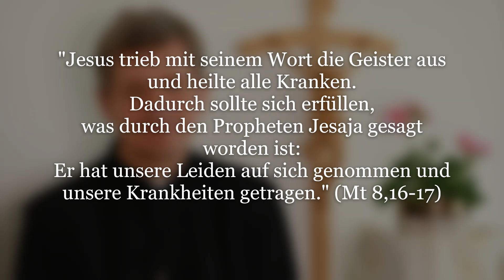Geschehen Wunder nur bei Heiligen Nein!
"Jesus trieb mit seinem Wort die Geister aus und heilte alle Kranken. Dadurch sollte sich erfüllen, was durch den Propheten Jesaja gesagt worden ist: Er hat unsere Leiden auf sich genommen und unsere Krankheiten getragen." (Mt 8,16 17)

Ein Mann erzählte dieses Zeugnis: Auch ich durfte Heilung erfahren. Ich war dazumal nicht ganz freiwillig bei einem Einkehrtag. Meine Frau hatte mich mitgenommen. Ich musste noch vor der Abfahrt zu dem Einkehrtag meine Schmerztabletten einnehmen, damit ich die lange Autofahrt von den Schmerzen überhaupt aushalten konnte. Ich litt bereits mehrere Jahre unter starken Schmerzen wegen meiner Bandscheibenvorfälle. Ich ging nach Aufforderung meiner Frau zu dem Segen am Ende des Einkehrtages und war seit diesem Moment des Segens komplett schmerzfrei! Der Herr hatte mich an diesem Tag geheilt! Bis zu diesem Tag glaubte ich nicht an Heilungen bis ich es am eigenen Körper erfahren durfte! Danke Herr, Lob und Preis sei Dir dafür!

Eine Frau war sogar aus der Kirche ausgetreten, ihre beiden Kinder nicht getauft. Sie litt unter einer schweren Krankheit. Nun wohnte sie einer Primizmesse bei (= feierliche Hl. Messe eines Neupriesters). Vertrauensvoll empfing sie den Primizsegen und wurde augenblicklich von ihrem Leiden befreit. Voll Freude trat sie wieder in die Kirche ein und ließ bald darauf ihre Kinder taufen.

Wunder empfangen also nicht nur Heilige, sondern jeder, der voll Vertrauen zu Jesus kommt und Ihn um Hilfe bittet. Denn Jesus selbst hat all unsere Sünden und Krankheiten auf sich genommen und bietet jedem Menschen Erlösung und Heilung an!

Lieber Freund, liebe Freundin, die Ihr mir jetzt gerade zuhört. Vergisst es nie, dass Jesus niemanden von Seinem Segen und Seiner Liebe ausschließt, egal ob Du tiefgläubig oder ungläubig, ein großer Sünder oder Heiliger, Christ, Moslem, Buddhist, Atheist oder Agnostiker bist!

Wenn Du kannst, schließe für einen Augenblick Deine Augen und bete zu Jesus: Jesus, Du bist wirklich da! Du hast auch meine Leiden auf Dich genommen! Wenn Du willst, kannst Du auch für mich ein Wunder wirken!